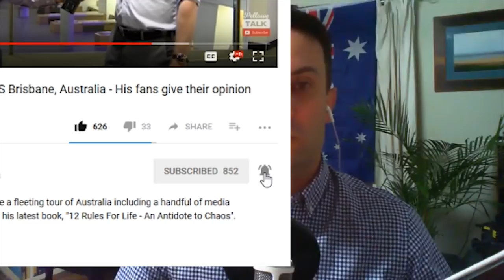Is South Africa facing Civil War or Genocide? Simon Roche of Suidlanders, Part 2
Part Two of my interview with Simon Roche of Suidlanders about the developing emergency in South Africa. Will it be genocide or civil war? We pray neither, but would just be another part of a centuries old pattern of barbaric violence.

The world's mainstream media is ignoring the astronomical rate of intentional homicide of South Africa's farmers, so it's up to us to tell their story, and support them however we can.

Not because of the colour of their skin - that's only relevant to racists. It's because their human rights are being grossly violated, and whenever that happens, it must be stopped lest evil triumph, again, just like it did in 1920s Russia and so many other subsequent Socialist regimes.

Here's how history is tragically repeating in South Africa. The full story, including the first part of this interview, and more accompanying links are published

ALL MY VIDEOS have been demonitised by YouTube. That's as insane as not showing ad's between stories on 60 Minutes because the topics are tough.

Demonitising social commentary is nothing but Big Corporate censorship trying to make it harder to make a living out of telling the Truth.

If you get any value out of the content I bring you, please consider supporting the ongoing mission